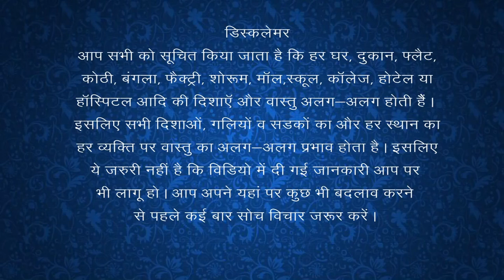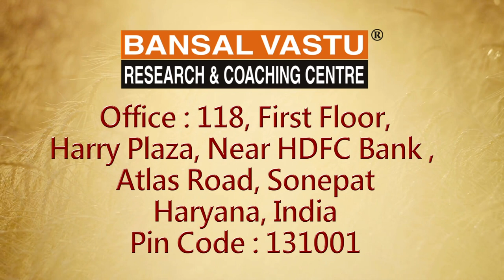Vastu Tips For West Facing Showroom / Shop | Bansal Vastu | Dr. Vipin Bansal +91 9896082828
How to set your business in your West Facing Showroom/ Shop  according to Vastu Shastra?
एक छोटा सा बदलाव अमीर बना देता है |